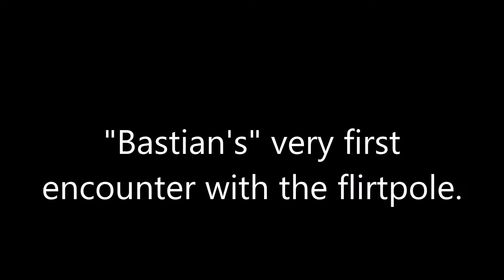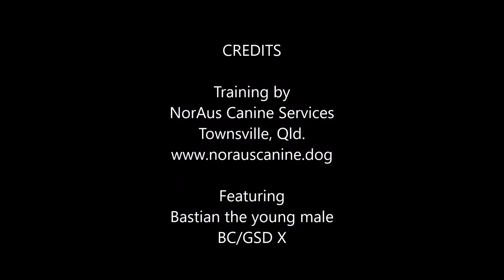Bastian first encounter with a flirt pole.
Very first time Bastian, the young, very reactive, Border Collie/German Shepherd X have seen and played with a flirt pole.

He's not too sure about what's going on at the start, but he soon catches on. :)

It is important to give these kinds of high drive dogs an outlet for their prey drive in a controlled environment as this will help with reducing the reactivity triggered by movements when out in public.

We will continue with this, he does need to learn "out", and we will also be using this to improve his impulse control.